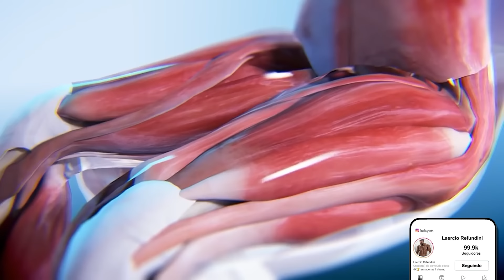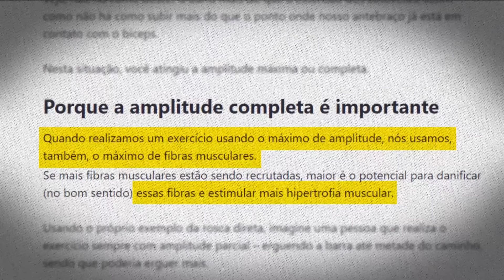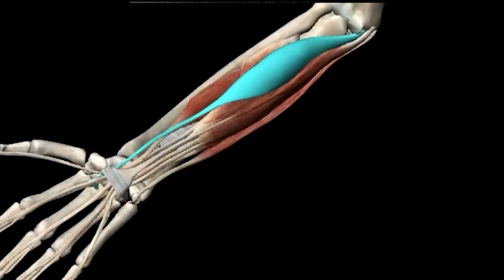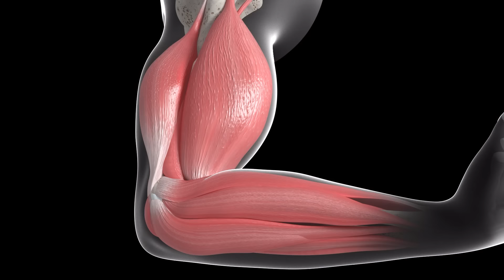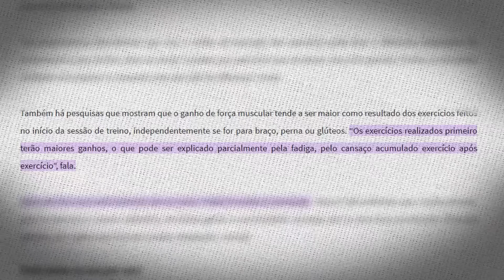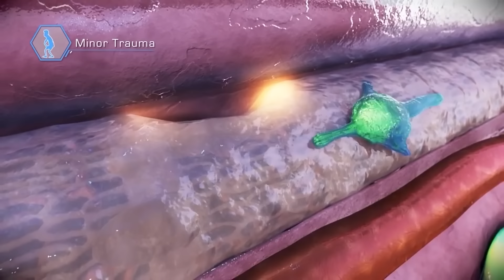7 Razões Que Seu Antebraço NÃO CRESCE! (NÃO FAÇA ISSO)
Aprenda a Fazer um treino de Antebraço que Realmente funciona
Como fazer um treino de antebraço que realmente funcione? Se você está procurando um jeito de aumentar a força e o tamanho do seu antebraço, você está no vídeo certo! Neste vídeo, eu vou te mostrar as 7 razões que estão impedindo o seu antebraço de crescer e como você pode corrigir isso com um treino de antebraço eficaz. Através de dicas práticas e esclarecedoras, você vai entender como melhorar seu treino de antebraço.

O primeiro erro que vou te ensinar a evitar é não incluir exercícios que exigem muito do seu antebraço. Exercícios como levantamento terra, barra fixa e remada curvada são essenciais em qualquer treino de antebraço. Se o seu treino de antebraço não inclui esses exercícios, você pode estar limitando seu crescimento muscular. Você sabia que quanto mais se exige do seu antebraço, maior a demanda para que ele se desenvolva? Portanto, não subestime a importância desses exercícios no seu treino de antebraço.

Outro erro que muitos cometem é o uso de straps durante o treino de antebraço. Usar esses acessórios pode enfraquecer seu antebraço, já que você não está usando a força do músculo para segurar a carga. Isso diminui a eficácia do seu treino de antebraço. Além disso, você precisa incluir exercícios direcionados para o antebraço, como flexão e extensão de punho. Se você não estiver fazendo esses exercícios específicos no seu treino de antebraço, não conseguirá ver resultados significativos.

Não se esqueça de trabalhar com intensidade adequada no seu treino de antebraço. Treinar com alta intensidade, utilizando uma carga que desafie seu músculo, é essencial para que ele cresça. E a amplitude de movimento é um aspecto crucial! Durante o treino de antebraço, quando você executar uma rosca inversa, por exemplo, desça o braço completamente. Esse movimento aumenta a exigência sobre o seu antebraço e potencializa seu crescimento.

Por último, eu quero que você reflita: quantos exercícios você está fazendo para o seu antebraço? Para um bom desenvolvimento, é recomendado realizar cerca de 9 a 10 séries no seu treino de antebraço. Isso é fundamental para garantir um estímulo adequado. Então, se você quer saber como otimizar seu treino de antebraço, este vídeo vai te ajudar com dicas que realmente funcionam.

Agora que você já sabe como fazer um treino de antebraço mais eficiente, não perca tempo e coloque essas dicas em prática! Vamos juntos transformar seu treino de antebraço e alcançar resultados incríveis!